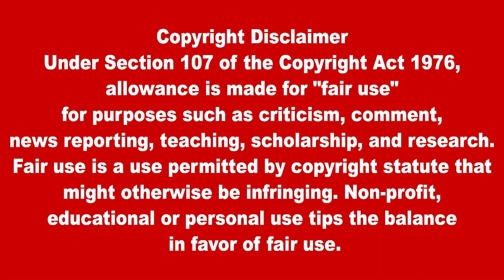இன்றைய தலைப்புச் செய்திகள் 12.04.2022|Today Hedlines News